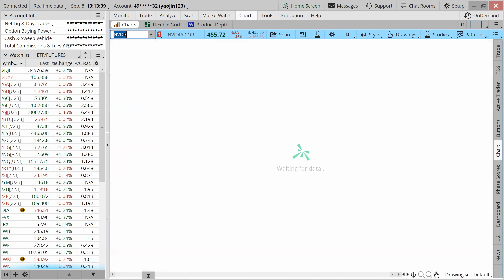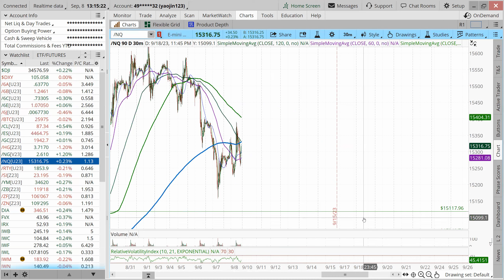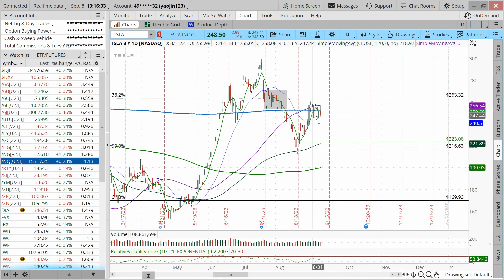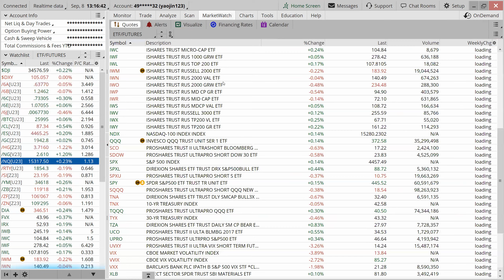【Jackson收盘报告】大盘回调开始了？别急先等CPI再确认